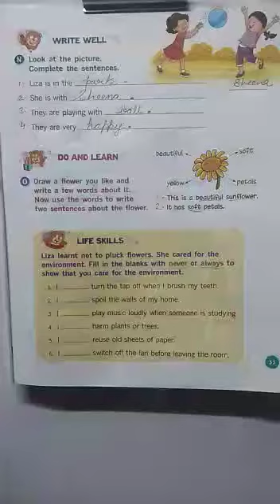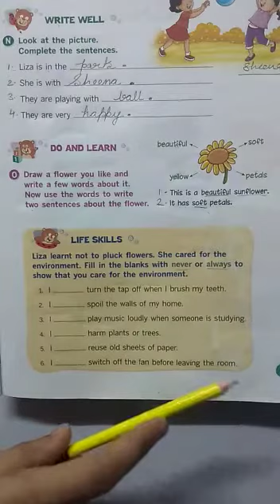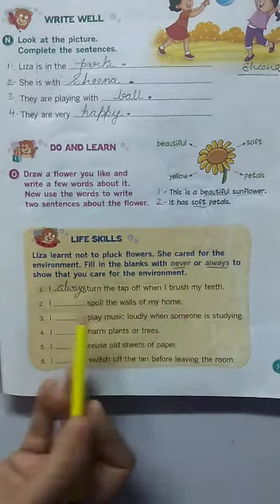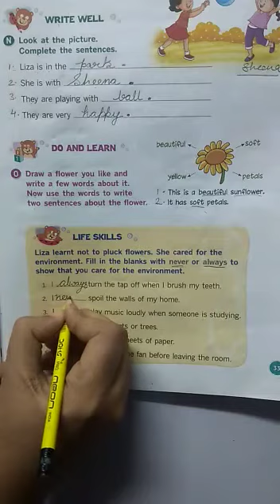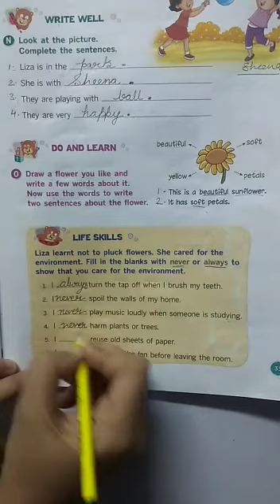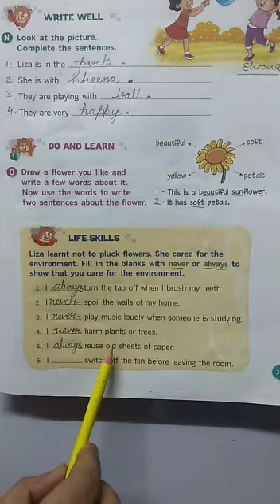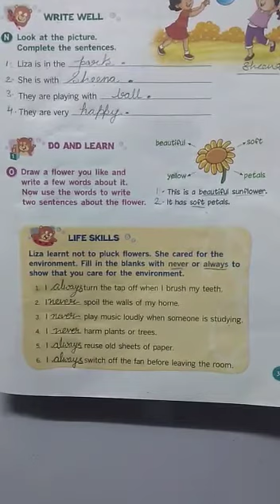Ch- I Promise! - Back Exercise: Life Skills